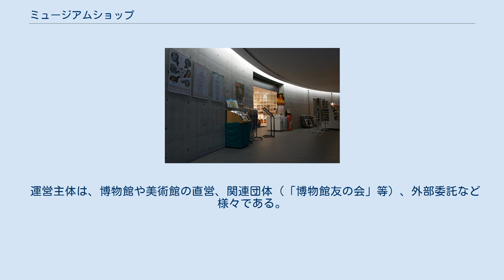ミュージアムショップ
ミュージアムショップの一例 （兵庫県立美術館） ミュージアムショップとは、博物館や美術館内に設けられた販売店舗のこと。
広義には、動物園・水族館・植物園・資料館・文学館等の売店を示す場合もある。
 元来は開催中および過去の展覧会カタログ（展覧会図録）を販売するスペースであった。
それが次第に拡大し、研究紀要などの刊行物をはじめ、オリジナルのミュージアムグッズ、関連する一般書籍、洋書、他の美術館等のミュージアムグッズ、展覧会または美術作品としてのポスター、（小型の）美術作品等を取り扱うようになってきている。
 日本のショップには物産展程度の扱いしかしていないところもあるが、本来は来館者へのアフターフォローの位置づけもあり、見学後の定着、関心の向上・維持が図れるように、オリジナル商品の開発、百貨店等への納品、インターネットによる通信販売をおこなっている例もある。
これらにより、ミュージアムショップは博物館の収入源の一つにもなっている。
リピーター（再来館者）の確保のためにも、こうした役割は重視していかなければならないとされ、近年では図書室やレストラン・カフェと並んで、博物館・美術館にはなくてはならない付帯設備となってきている。
 博物館や美術館の付帯施設であるため、設置場所は同一敷地内である場合が多い。
入館料を課すところは、入館しないとショップに入れないところもある。
 運営主体は、博物館や美術館の直営、関連団体（「博物館友の会」等）、外部委託など様々である。